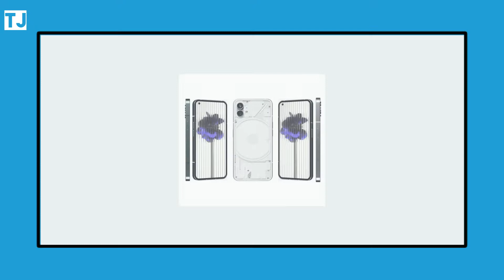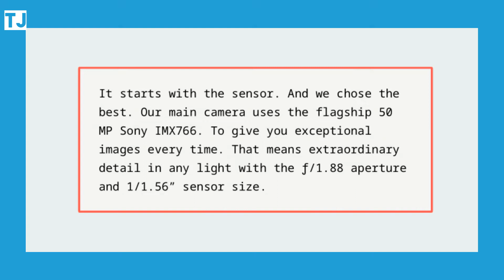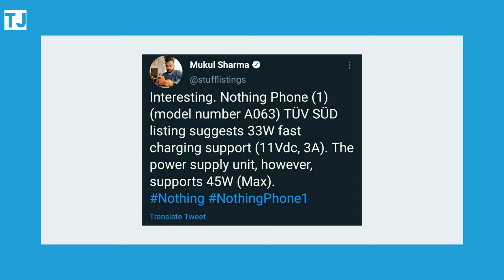Nothing Phone (1) India launch date |Flipkart Price | Specification | Hype | Technical jums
Description :

Namaskar Dosto,Is Video mein Maine aap se Baat ki Hai Nothing phone 1 ki india launch date price aur full Specification ki barein mein,Toh jaise ke Nothing Phone 1 mein honewala hai ek 6.5 inch ki 120Hz Refresh OLED Display, ismein Processor honewala hai Snapdragon 778G+ , Camera mein hoga Dual rear camera 50Mp OIS Sony IMX766 ke sath ,ismein 4,500 mAh Battery hoga sathi 33W fast Charger Jo Up to 45W Supported Hai.

12July ( Official)

Video Realated Topic :

Nothing phone 1 Price in flipkart,
Nothing phone 1 specs,
Nothing phone 1 full Specification,
Nothing phone 1 over hype,
Nothing phone gaming test,
Nothing phone 1 Charger,
Nothing phone 1 leaks,
Nothing phone 1 Official Video,
Nothing phone 1 india launch date,